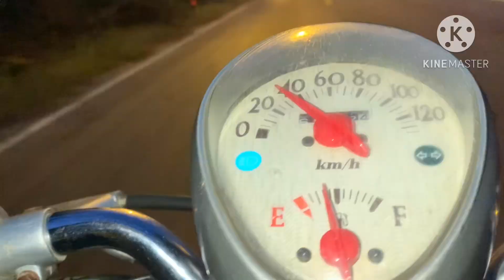สูตรเด็ด ขี้ใต้ + น้ำหอม ได้ผล 100% ดักหนู แผง พุกยักษ์ ทดลองบ่วงแบบใหม่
สูตรเด็ด ขี้ใต้ + น้ำหอม ได้ผล 100% ดักหนู แผง พุกยักษ์ ทดลองบ่วงแบบใหม่ดักหนู แผง พุกยักษ์ ทดลองบ่วงใหม่ ดักหนูในทุ่งนาข้าวเหลืองเหยื่อขี้ใต้ ผสมน้ำหมอมสูตรเด็ด

ฝากติดตามรับชมคลิปของเราได้ที่ช่อง